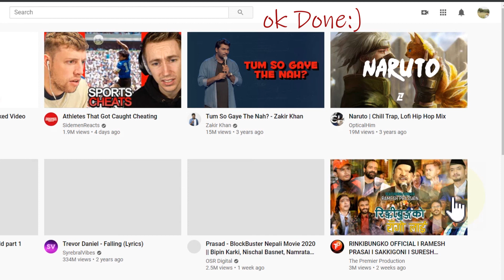How to Change YouTube Language and Country Settings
How to change the language and country settings on YouTube from your mobile device.?
You have the option to select your language and location on YouTube on your computer and mobile web, and the option to select your location on the YouTube mobile app. Language settings change the text that appears, while location affects the types of videos that are recommended and trending. In India, language settings change the videos that are shown on Home and Trending.
YouTube provides language and content preferences for all countries and languages where YouTube has been launched, and YouTube is constantly expanding the ability for the product to reach more users.  If you cannot find your language or country, select an option that is most appropriate for your needs and interests. If YouTube cannot find your country, the location default is United States.
how to change trending language in youtube
how to change youtube trending state
how to change youtube trending from telugu to hindi